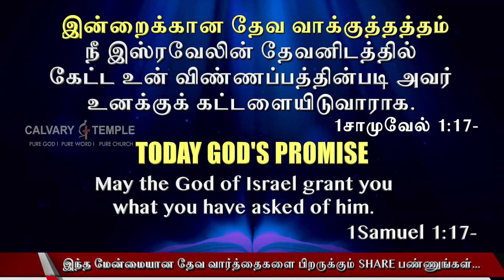Today God's Promise Tamil | 09_July_2022